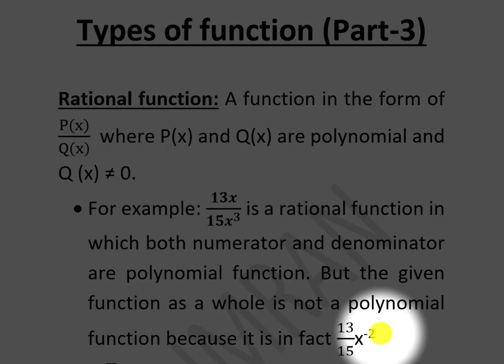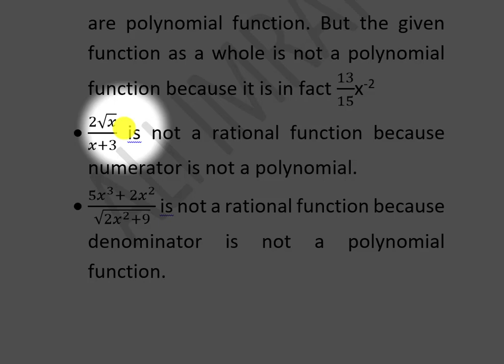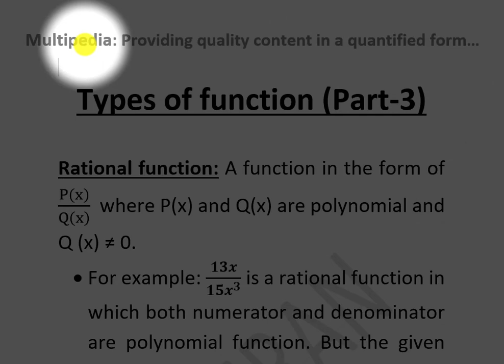Types of functions | Rational functions in business mathematics| Howto master the function in math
What is number system in mathematics,
What are real numbers,
What are integer in math,
Are integer positive and negative also,
What natural and whole numbers,
What are prime numbers,
what are composite numbers,
what are even numbers,
What are odd numbers,
What are rational and irrational numbers,
What are decimal numbers in math,
What are terminating rational numbers,
What non terminating rational numbers,
what are nonterminating and repeating rational numbers,
what are non terminating and non repeating numbers,
what are imaginary numbers,
What are complex numbers,
what is the difference between imaginary and complex numbers,
What is the definition of a function,
What is the difference between dependent and independednt variables,
what are functional values,
What is set and catesian product in functions,
when a relation is a function,
How to check either a relation is a function or not,
what is the difference between domain, co-domain and range,
What are different types of functions,
what are intervals in functions,
• Linear function
• Quadratic function
• Rational function
• Modulus function
• Radical function
What is one one function,
what is on to and into function,
what is many function in bsuiness math,
how to check graphically either a function is one one and many one,
what are polynomial functions,
what is modulus function,
What is composite function,
What is rectangular coordinate system,
what are coordinate axes,
what is origin and quadrants in functions,
difference between Abscissa and ordinate,
what are ordered pairs in fuctions and graphs,
what is point in function and graph,
how to locate a point in function and graph,
How to draw the graph of constant function,
how to draw the graph of linear function,
how to draw the graph of quadratic function,
transformation in graphs,
what is streching in graphs,
what is reflection in graphs,
what is shifting in graphs,
Intercepts in function and graphs,
how to find x intercept in graph,
how to find y intercept in graph,
What is break even and how to find break even,
important objective MCQS chapter 3,
Important short questions chapter 3,
important long questions chapter 3,
Business mathematics chapter 3 i com,
Functions and their graphs chapter 3,
Exercise 3.1 business mathematics i.com,
Exercise 3.2 business mathematics i.com,